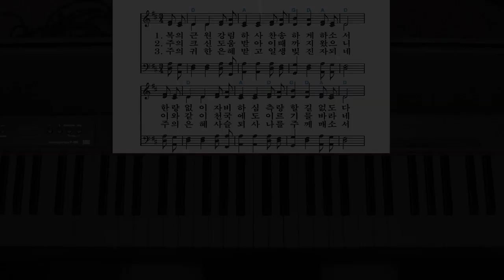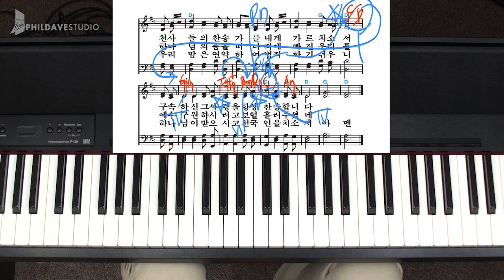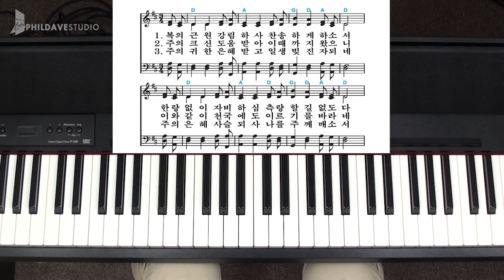찬송가리하모니_복의 근원 강림하사(새찬28장) 맛보기 강좌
3/4박자의 곡입니다
코드의 편곡만으로도 다른 분위기로 연주 할 수 있습니다.
1절은 평범하게, 2,3절은 변화를 주어 연주해 보세요^^